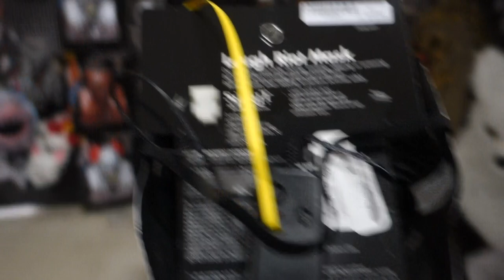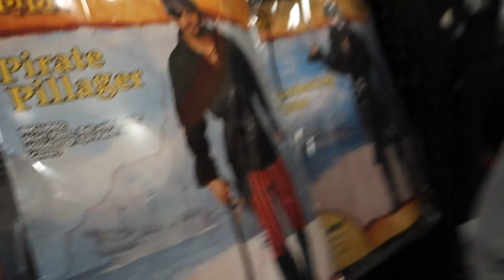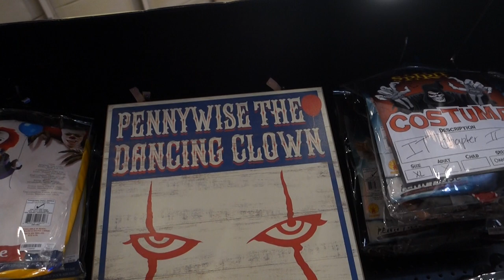Spirit Halloween Costumes, Masks, and Props